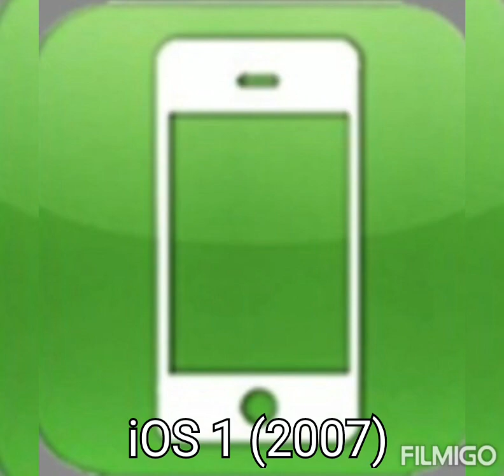iOS evolution from 16-1.0